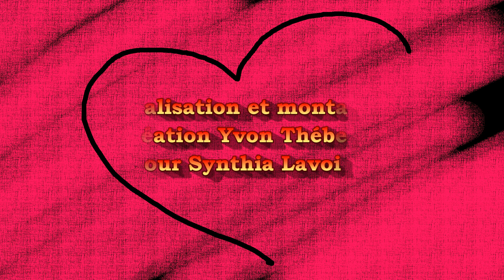Synthia Lavoie L'amour te ressemble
* L'amour te ressemble * (S.Adamo 1968) avec arrangements musicaux plus actuels et country de Synthia Lavoie
a son lancement d'album à Longueuil à la salle  jean-louis millette
Réalisation et montage Création Yvon Théberge